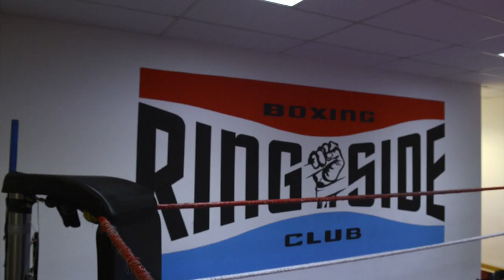Matteo Signani il Giaguaro "be Water my Friend" - le vittorie e il training del campione italiano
Matteo Signani "il Giaguaro" Career Highlights & Training for the European Union Middleweight Championship
gli highlight della carriera del pugile romagnolo e il training camp

filmed &edited by 4play.it